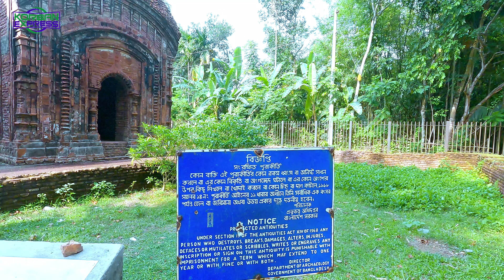11 Shiva Temple, Jashore. The story of a sad princess is intertwined with the temple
১১ শিব মন্দির। ৩০০ বছর আগের  অনিন্দ্যসুন্দর মন্দিরটি যশোর জেলার অভয়নগর উপজেলায় বাঘুটিয়া  গ্রামে অবস্থিত । যশোরের তৎকালীন রাজা নীলকণ্ঠ রায়ের একমাত্র কন্যা ছিলেন অভয়া । তৎকালীন নড়াইলের জমিদার বংশের পুত্র নীলাম্বর রায়ের সঙ্গেই অভয়ার বিয়ে হয় এবং ভাগ্যের নির্মম পরিহাসের ফলে কপালে জুটেছিল অকাল বিধবার তকমা।তাই বাকী জীবন কাটাতে চেয়েছিলেন দেবাদিদেব মহাদেবের সেবা করে। দুর্ভাগা রাজকন্যার এই আকুতিতে পিতা রাজা নীলকণ্ঠ রায় নির্মান করে দিয়েছিলেন ১১টি শিবমন্দির।

যেভাবে যাবেন:
দেশের যেকোন স্থান থেকে খুলনা জেলার ফুলতলা উপজেলা বাসস্টপ নেমে  ইজিবাইক / ভ্যানে ভাটপাড়া ঘাট পার হবেন। তারপর  ভ্যান রিজার্ভ করে যেতে পারবেন। রিজার্ভ করে না নিলে ফিরতি পথে কোন যানবহন নাও পেতে পারেন।
 শিব_মন্দির_যশোর
শিব_মন্দির_১১
শিবমন্দির_যশোর
  ১১শিবমন্দির_অভয়নগর
অভয়াদেবির_১১শিবমন্দির
১১ শিবমন্দিরের_ইতিহাস
 অভয়াদেবীও১১শিব মন্দিরের_গল্প
এগারশিবমন্দির
11shiva_temple_jashore
রাজকন্যা_অভয়া ভুতুড়ে _শিব _মন্দির
korban_express
shiva_temple
hindu_temple
jashore
jashore_Travel